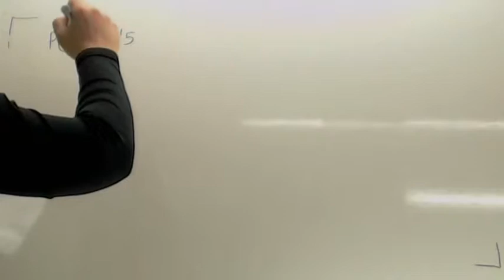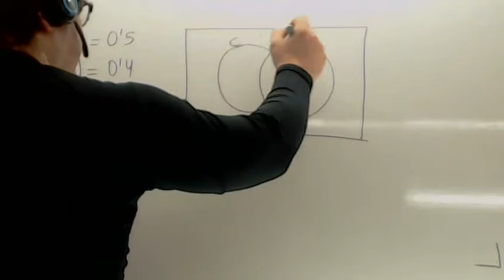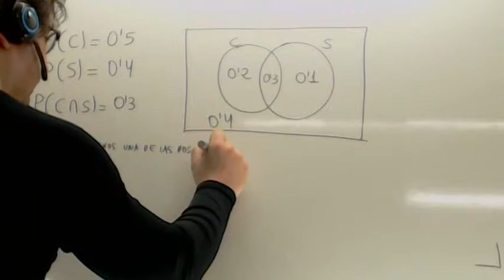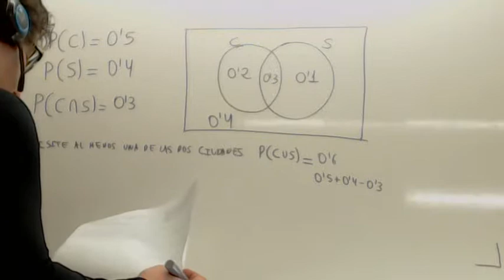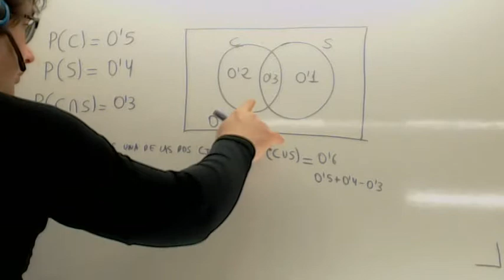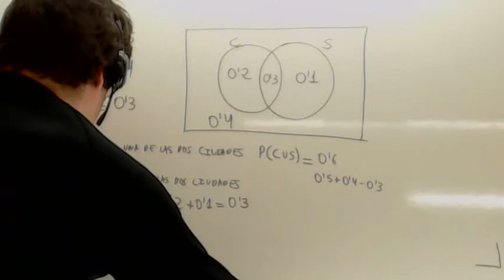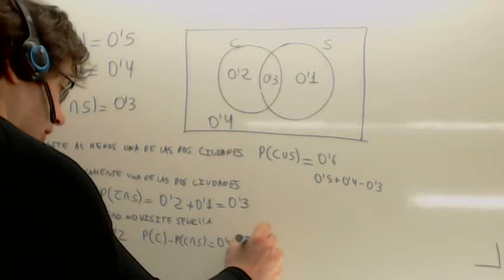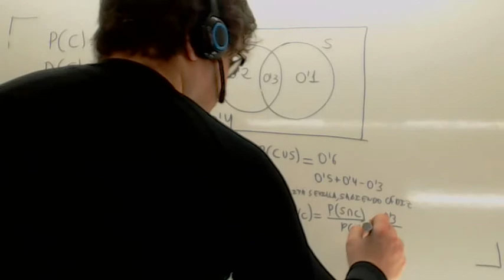Probabilidad clasica 04 Usero